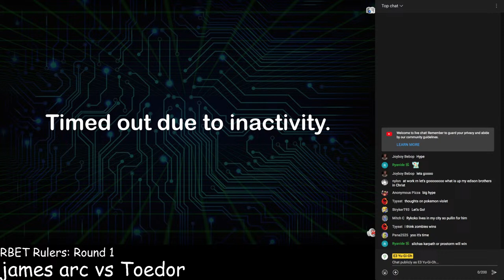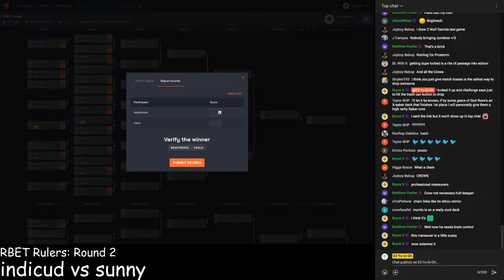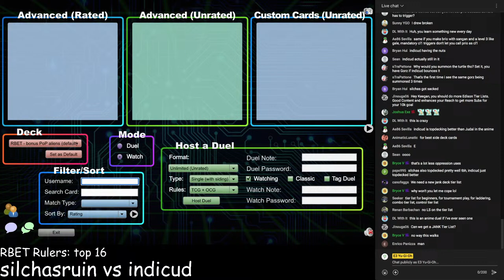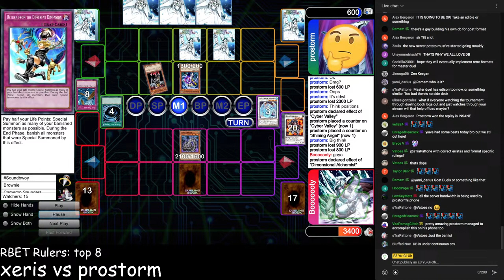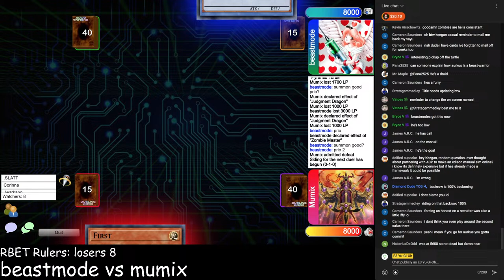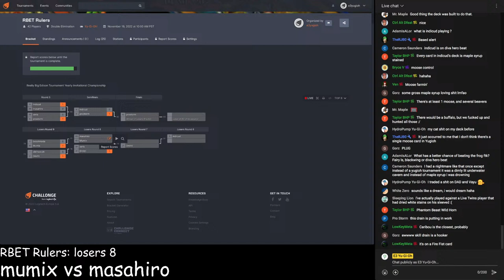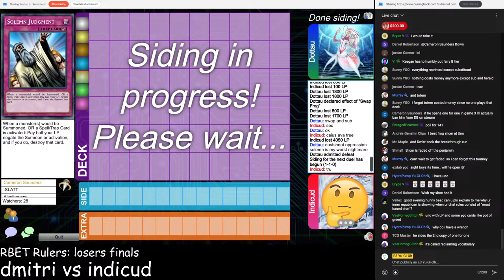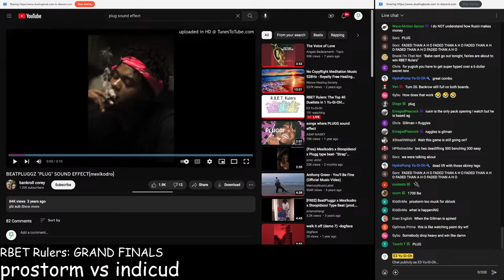RBET Rulers: The Top 40 Duelists in 1 Yu-Gi-Oh! Tournament